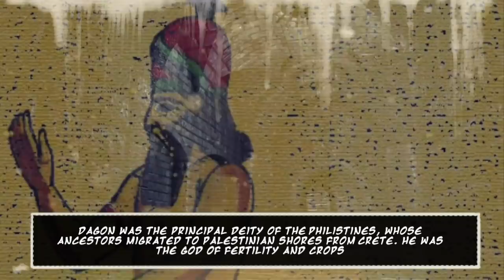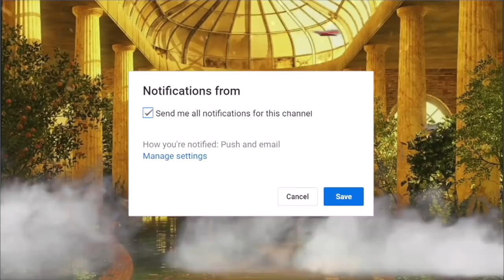One Piece - IMU-SAMA & Monkey D. Dragon’s PAST - THE FINAL BATTLE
IMU-SAMA & MONKEY D. DRAGON’S PAST -  “HIDDEN CONNECTIONS”

Imu-sama and Monkey D. Dragon may be at the Reverie at the same time but is this the first time or have they have encountered each other before?

One Piece 930 is out!